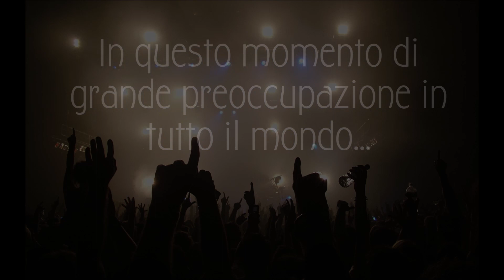I sorrisi del Gospel Time Choir!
It will get better!
In questo momento di grande preoccupazione in tutto il mondo e soprattutto nella nostra città, Brescia, vogliamo condividere i nostri sorrisi.
Siamo sicuri che tutto andrà bene!